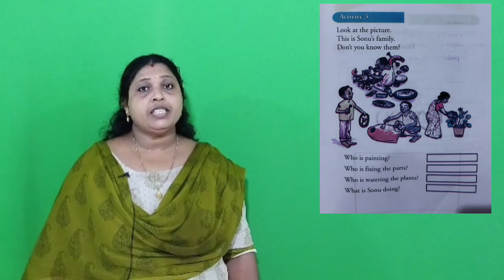STD 1 ENGLISH UNIT 6 CLASS 27 White board HI